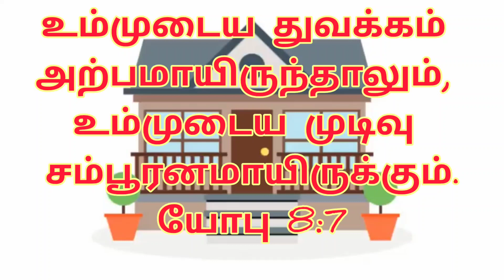மாப்பிள்ளை சம்பா சத்தான காலை உணவு healthy morning tiffin